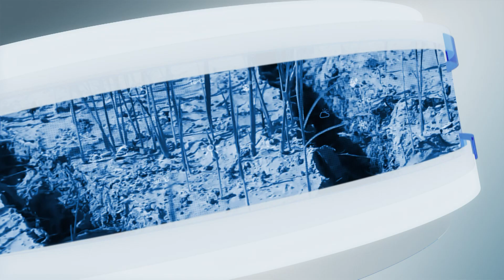Bản tin thời tiết 20/9: 2023 có thể là năm nóng nhất trong lịch sử? | PTQ